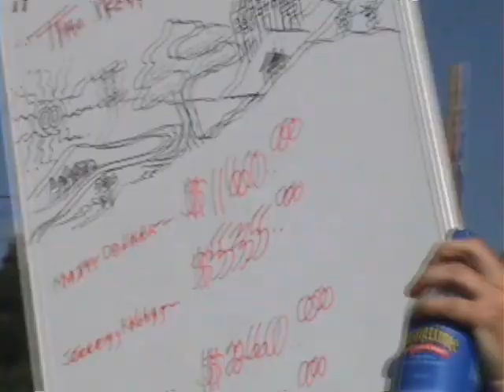2009 Mountain Sports Urban Skins Disc Golf Part 2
Disc Golf comes to the streets of downtown Asheville, NC. Selected top pros throwing holes 7 through 11 on this Part 2 video.
Players: Matt Dollar, Jeremy Koling, Jason Light, Matt Peckham